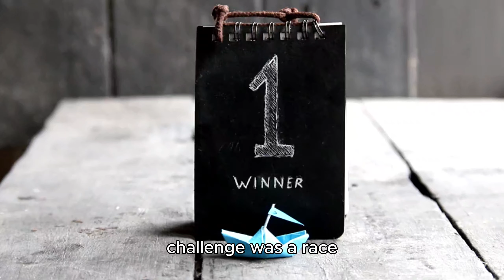The Great Autumn Adventure of Charlie and Colorful Leaves: A Bedtime Story for Kids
Join Charlie on his exciting adventure through the Enchanted Autumn Forest! This fun and educational bedtime story is perfect for kids who love exploring the beauty of nature in fall. Watch as Charlie, along with his new friend Nutty the squirrel and wise Oliver the owl, embarks on a quest to restore the magical leaf tree and celebrate the Great Leaf Festival. This story is filled with colorful leaves, friendship, and valuable lessons about the changing seasons. Ideal for bedtime, storytime, or anytime kids want to discover the wonders of autumn! 🍂✨